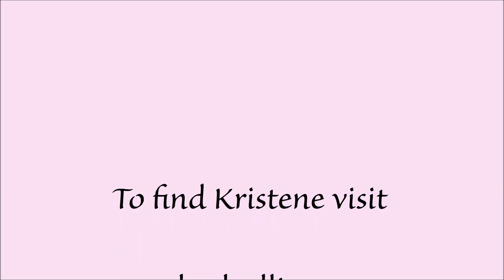Meet Kristene Enloe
The Doula Alliance is doing a Meet the Doulas video series.  Take a moment to meet doula Kristene! Keep checking our channel for more doulas!